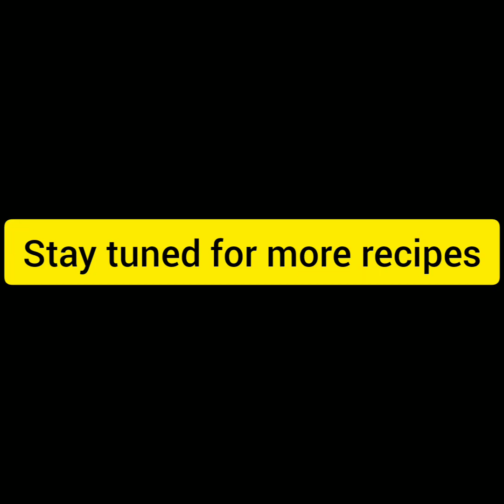Bitter Gourd Curry | ಹಾಗಲಕಾಯಿ ಗೊಜ್ಜು | Tasty & Flavoured Kakarakaya pulusu | Hagalakayi gojju